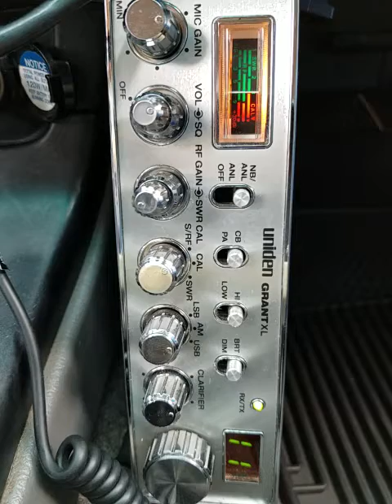06-14-2021 ModSqd TrailBlazerMS TBoneAZ 218GA SlyFoxGA